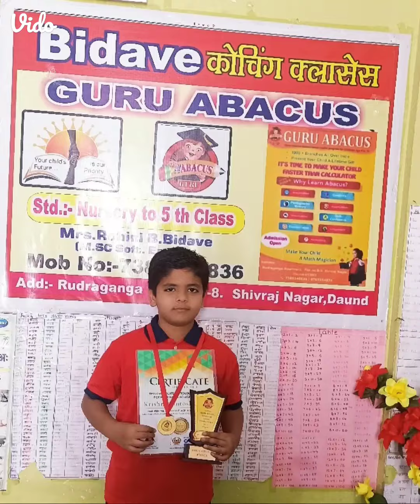National Level Competition 22 January 2023 Certificates Distribution Ceremony.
22 जानेवारी -25 जानेवारी 2023 दरम्यान झालेल्या राष्ट्रीय ABACUS स्पर्धा परीक्षेत .*Bidave कोचिंग क्लासेस* & *GURU ABACUS* मध्ये शिकत असणारी अवघ्या *6 मिनिटात*  *@कृष्णा फंड 96/100,  @आकांक्षा चव्हाण 95/100, @आदित्य गोपाळे 94/100,   @रूद्राणी बिडवे 90/100, @राज रंधवे 85/100, @स्वराधी बंडगर 79/100, @राजवीर साळवे 79/100, @शौर्य पवार 75/100  @पार्थ पोतदार 70/100*  गणिते बरोबर सोडवून संपूर्ण देशात Top 30 मुलांच्या यादीत येण्याचा मान मिळविला आहे. सर्व उत्तीर्ण विद्यार्थ्यांचे हार्दिक अभिनंदन.व पुढील वाटचालीसाठी खूप खूप शुभेच्छा. 💐🍫🎁